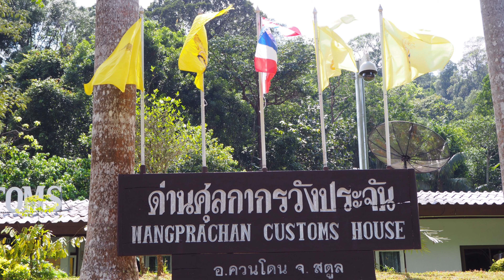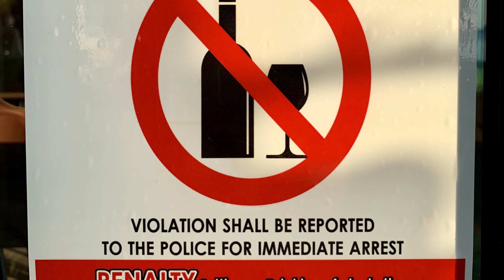Satun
In the Muslim South of Thailand